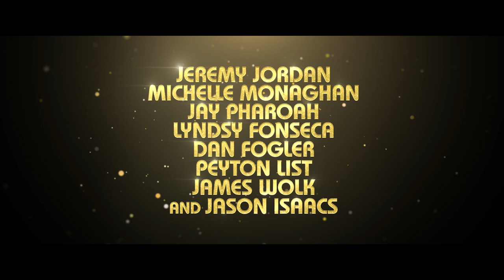Złoty interes | Cineman